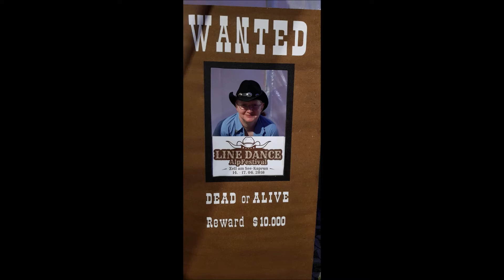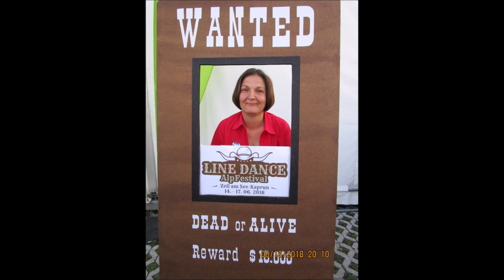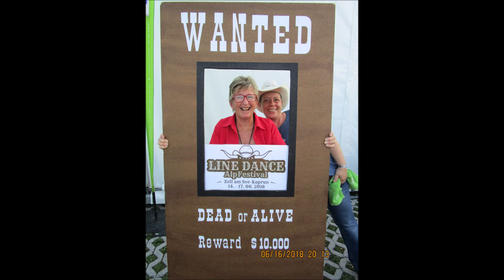Salt River CC Kaprunwochenende 2018